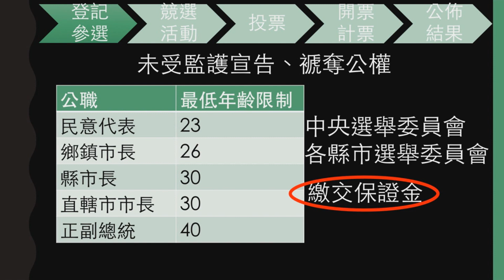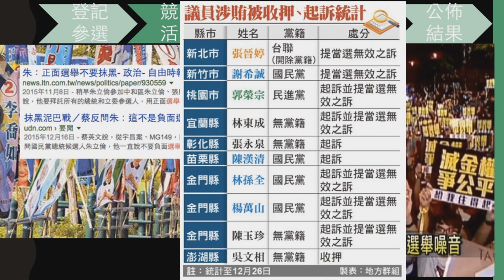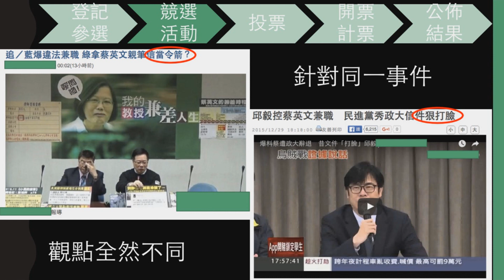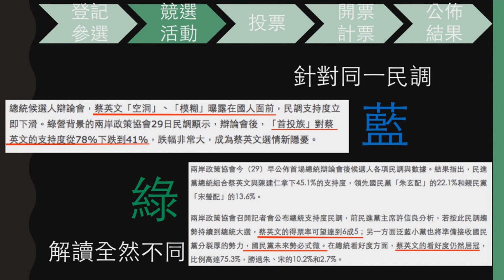公民叮：國中公民-選舉與政治參與(5)選舉的闇黑過程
0:07 保證金太貴  0:57 混亂的競選活動  3:03 黑箱的開票計票
《公民叮：教學影片分享平台》有粉專囉！
所有最新的影片都會在這裡發布，一起跟著公民叮學公民吧！
公民叮，照亮你的學習之路！